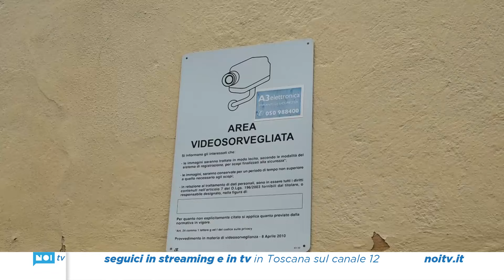Un anno fa l'aggressione mortale a Barbara Capovani: il ricordo dei colleghi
E' passato un anno dal sanguinoso agguato ai danni della psichiatra, colpita con violenza inaudita dal suo paziente Gianluca Paul Seung. Oggi, fuori dal reparto del Santa Chiara teatro della tragica aggressione, una semplice cerimonia di commemorazione.